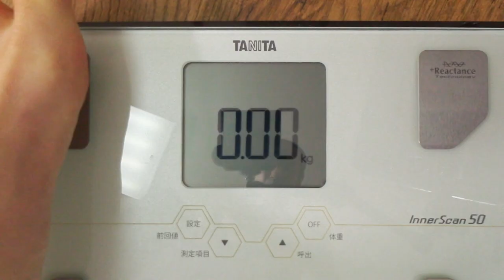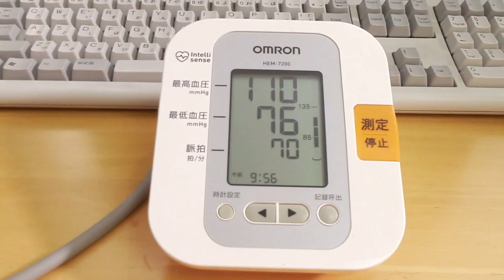【不食断食絶食】１０００日間絶食します「絶食７３０日目」＃７３０【霊仙】2020/04/14 フルータリアン実験１７日目